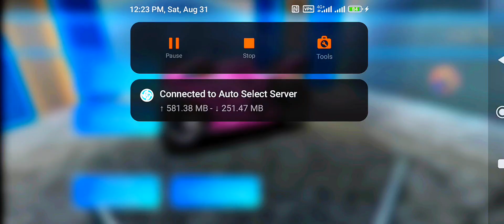Double Flatbed Trailer Truck vs Speedbumps Train vs Cars | Tractor vs Train Beamng.Drive111